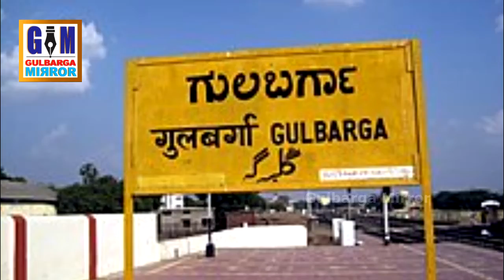Man Dies In Gulbarga After Jumping From 3th Floor While Trying To Escape From Police.